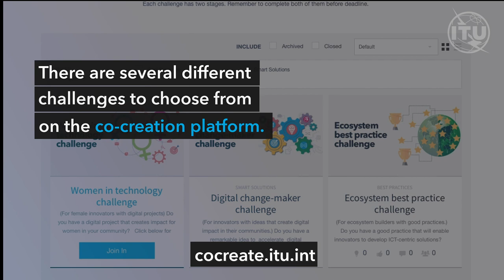2020 ITU Innovation Challenge, Teaser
The 2020 edition of the ITU Innovation Challenge is taking place amid a global pandemic caused by Covid-19 and we are looking for ideas that would streamline the digital economy’s value chains during this Covid-19 pandemic.